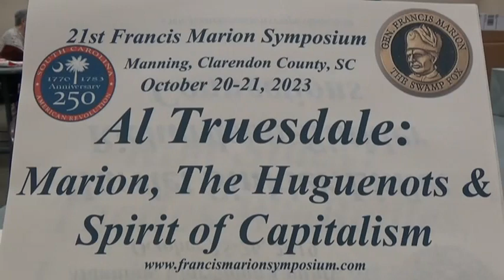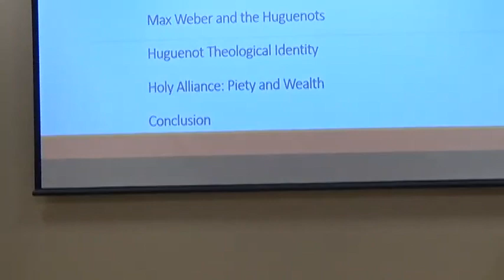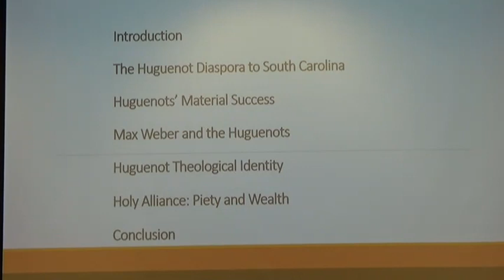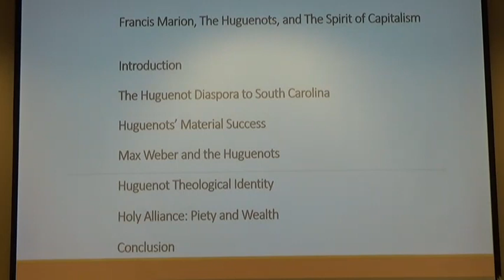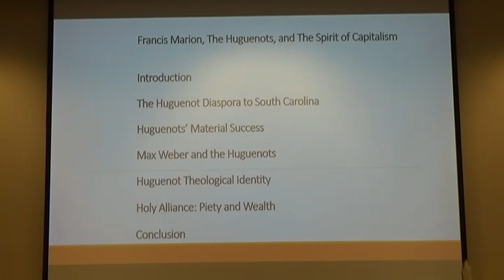2023 F. Marion Symp. 1st Al Truesdale: Huguenots and Capitalism. Oct 20 01H17M PM T1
In 2023 21st Francis Marion Symposium 1st Al Truesdale: Marion, The Huguenots and The Spirit of Capitalism.  ‘Times of Francis Marion, 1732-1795’. ‘Exploring the Southern Campaigns with General Francis Marion’. Oct 20, 2 23